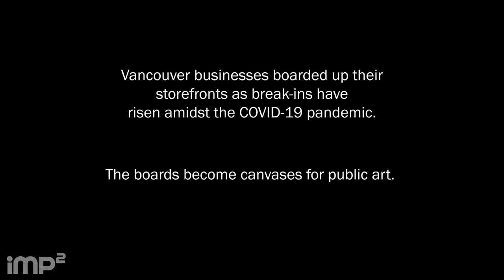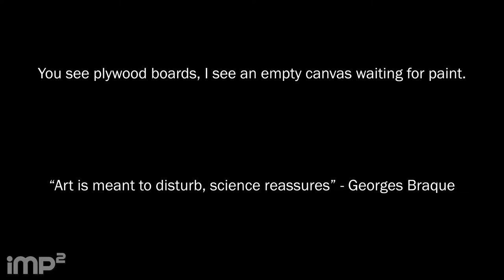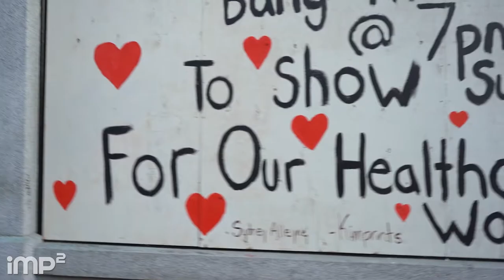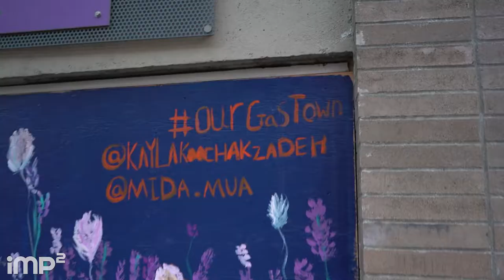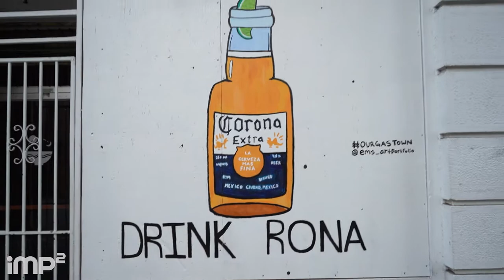Boarded Murals | COVID-19 Series Part 3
Highlights of murals painted on boarded up store fronts around Robson Street and Gastown in Vancouver amid the covid-19 pandemic. This is Part 3 of the "COVID-19 Series".

[Shoutouts]
Hosts: Joe
Camera: Joe
Edit: Joe

[Timestamps]
0:06 Murals around Robson Street
1:32 Murals around Gastown